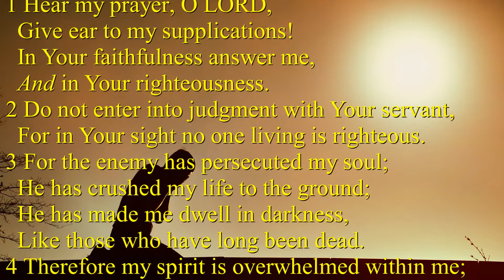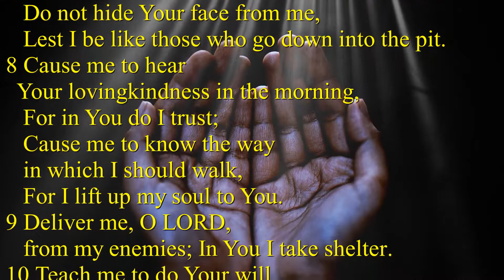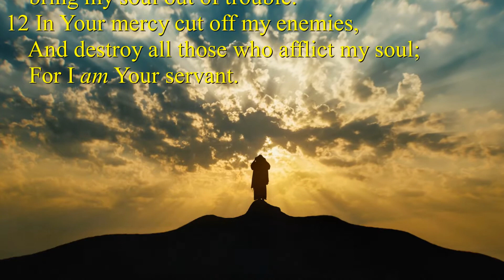Psalm 143:1-12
A Time In God's Word found in Psalm 143:1-12 of God's Holy Word.